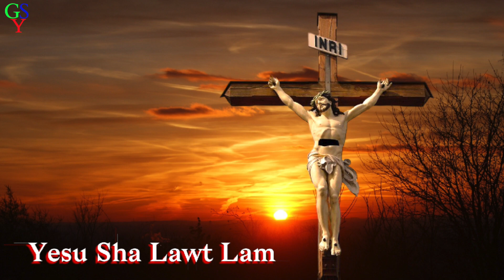Yesu Sha Lawt Lam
Yesu sha lawt Lam nga ai Karai shakawn mahkawn hpe shalat ai hte mahkawn hkawn lai wa sai yu-ngwi ninghkring ni yawng hpe Credit jaw ga ai law.